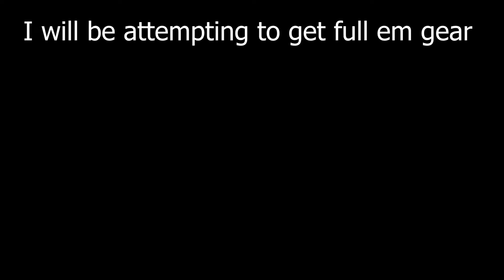This Kit is *CRIMINALLY* Underrated | Roblox BedWars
damn this hits hard. rarely see big ppl using this kit.

Music 🎶: Elektronomia - Rollercoaster